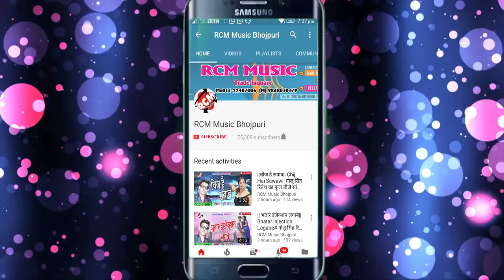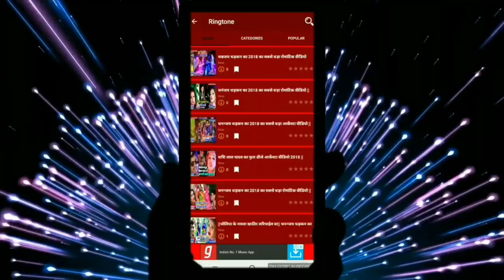अमन राजा का 2019 का बड़ा पारिवारिक सांग || छोड़ी के तू चल जइबू हो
Title:  CHHODI KE TU CHAL JAIBU HO
Singer: AMAN RAJA
Lable: RCM Music
Lyrics: DHARAM
Video Director:
DOP: